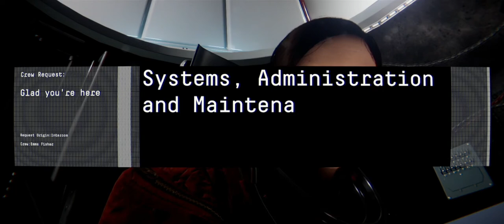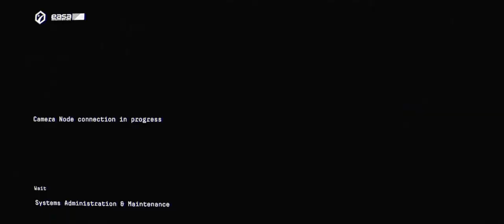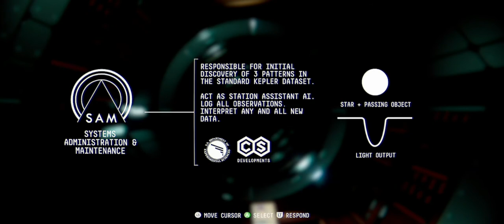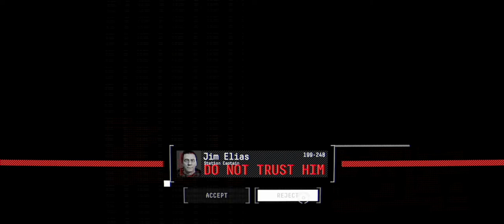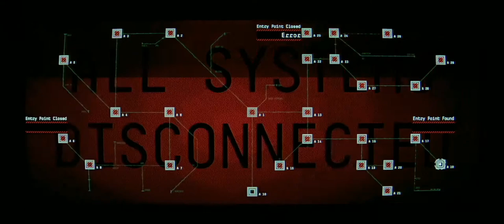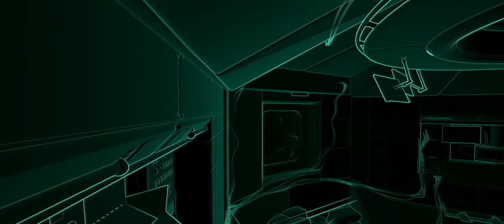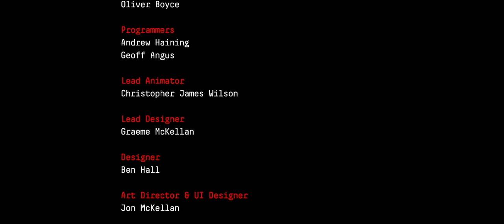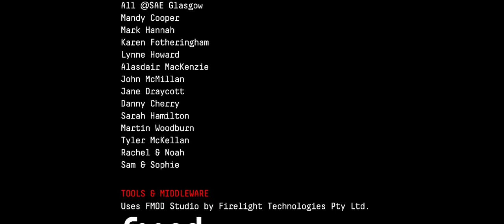ABTT: LONG PLAY - OBSERVATION...Done and dusted...COMPLETED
ABTT Longplay: Observation Completed
WARNING: Contains Flashing lights, Swear words, and Dead Bodies

Hey everyone, been a long time!! Finally, finished Observation on Xbox. Great Game although towards the end was starting to annoy me. Anyway, it's done and dusted.

Click on 'Notifications' to stay up to date with the latest videos.